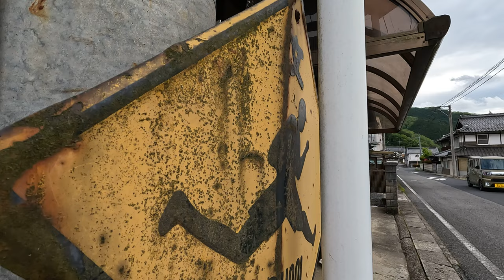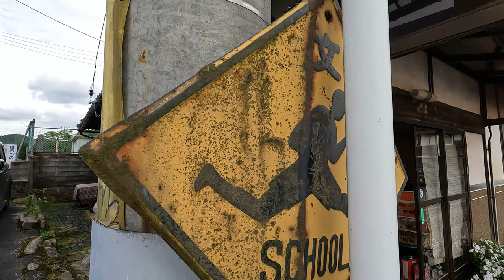・レトロ標識『学校あり SCHOOL』2023.5 / 岡山県美作市五名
1950年3月 制定 (S25)　➡　？年 廃止